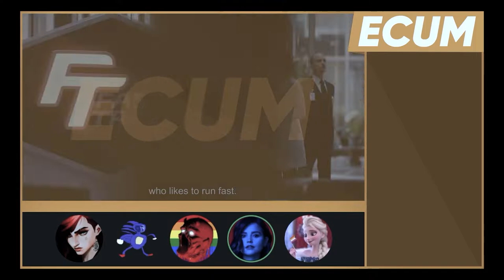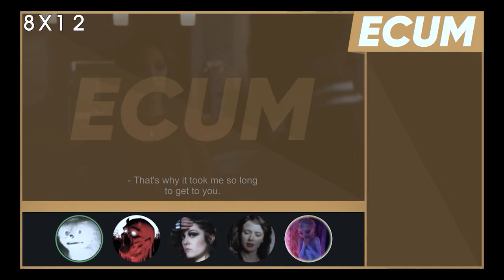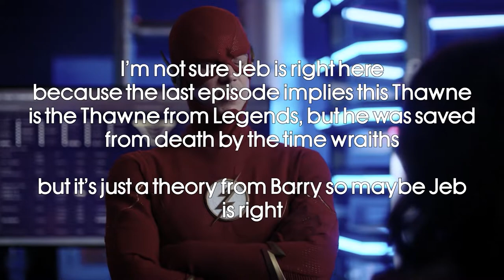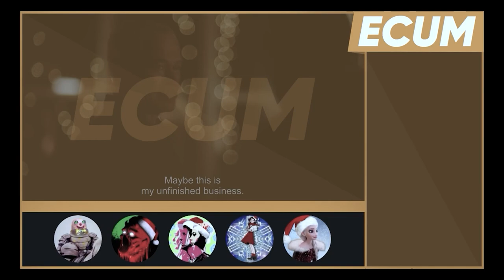ECUM Extra - The Flash - Negative, Part 1 - S08E19 - w/@Madvocate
As we ramp up to the end of the season, we finally start to get answers for the many questions we've had throughout the season. The answers don't make sense, but that's beside the point.